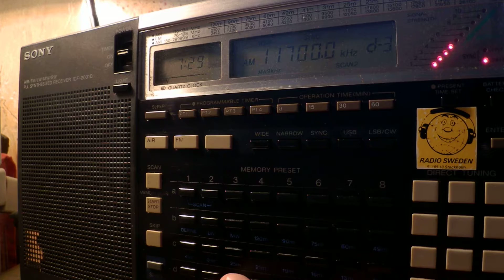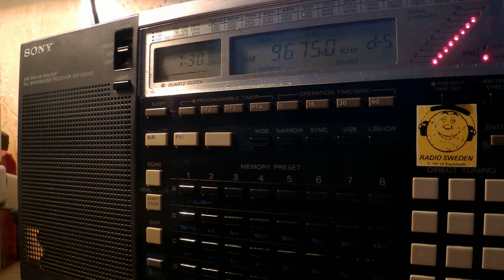28 12 2016 RFI in French to Af 0730 on unscheduled 9675 Issoudun, not paralell 9790, 11700